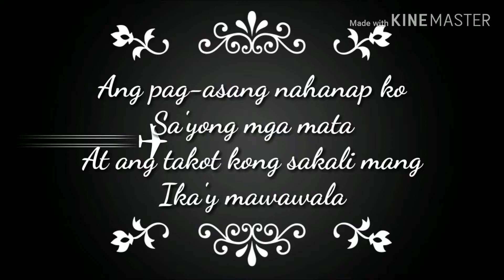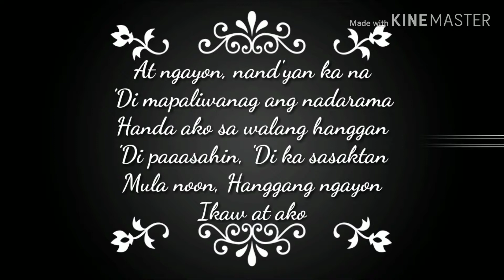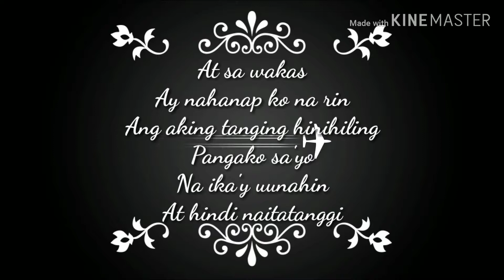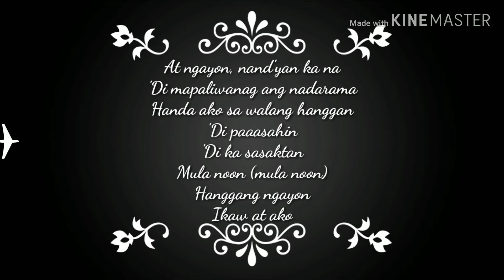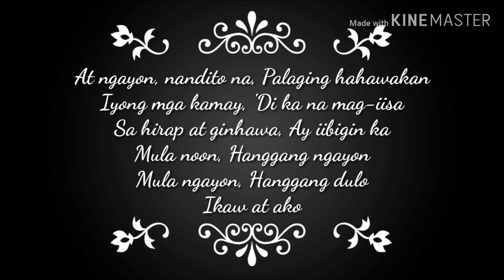Ikaw at ako by Moira & Jason